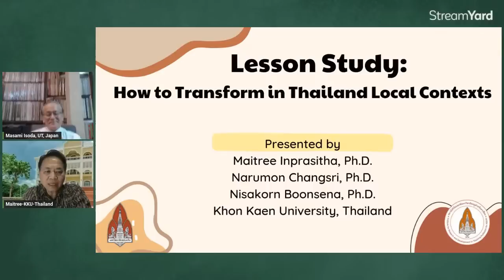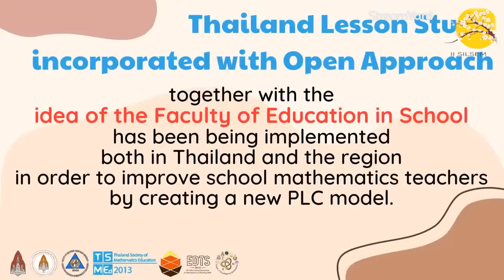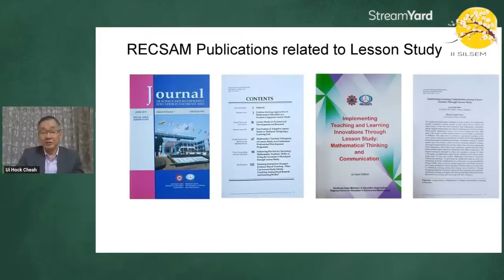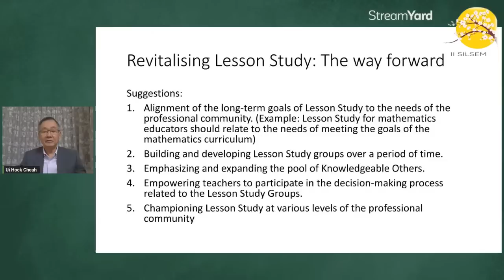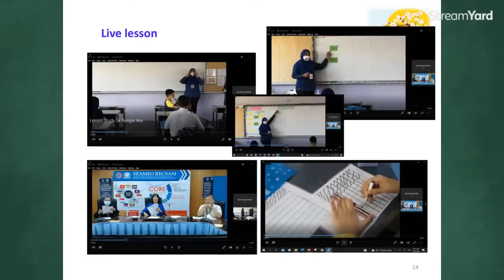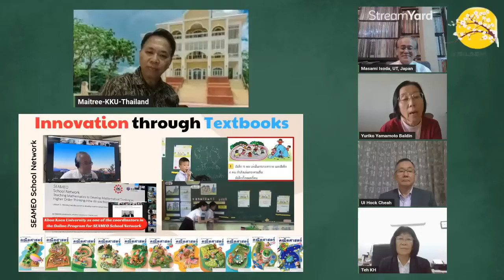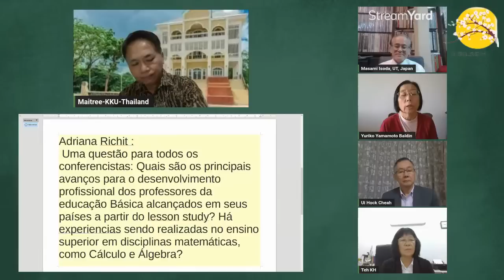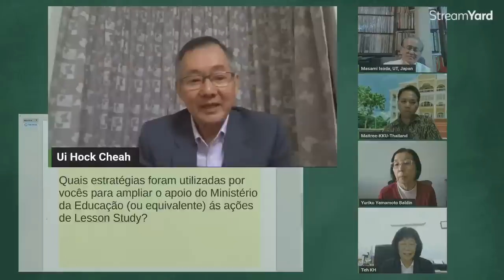MESA REDONDA 5:Lesson Study in Southeast Asia (19/05-8h30 horário de Brasília/Brasil) II SILSEM 2023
II Seminário Internacional Lesson Study no Ensino de Matemática 2023
MESA REDONDA 5: Lesson Study in Southeast Asia  (19/05/23 - 8h30 horário de Brasília - Brasil)

Lesson Study in Southeast Asia

Conferencistas
Teh Kin Hong
Ui Hock Cheah
Maitree Inprasitha

Mediador
Masami Isoda